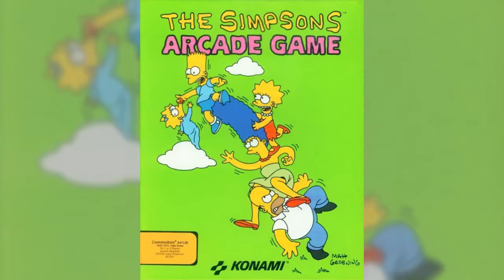C=64 VGM - The Simpsons: Arcade Game: Bonus Stage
Author: Zoltán Vegh
Released: 1991 Konami